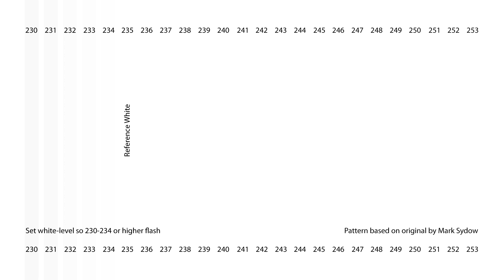3 White Clipping (TV VidyoTestleri)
TV testinde kullanılan vidyolara buradan ulaşabilirsiniz.